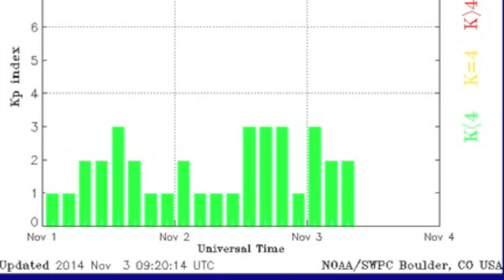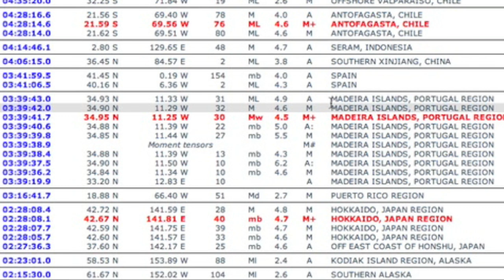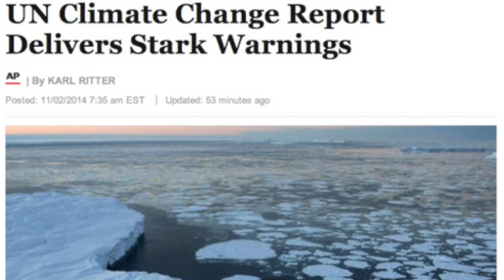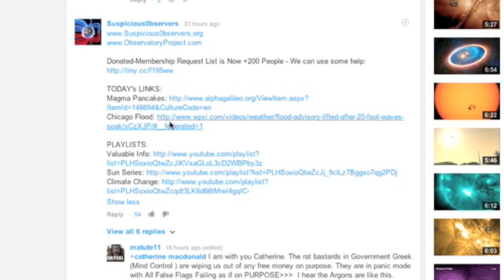Records Fall, Spaceweather | S0 News November 3, 2014